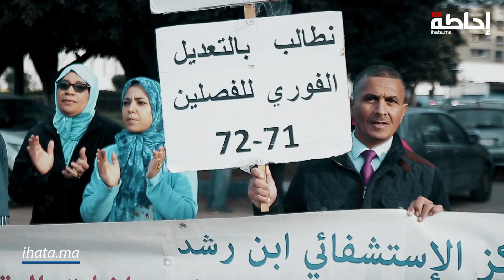ihata.ma -التمييز بنظام التقاعد يخرج رجال ونساء الصحة للاحتجاج